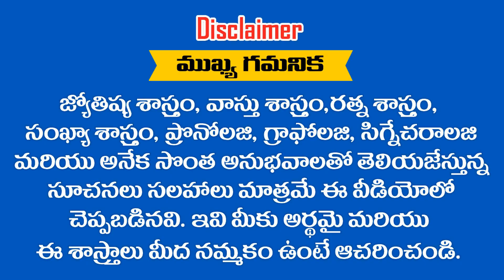పునర్వసు నక్షత్రం 2 వ పాదంలో పుట్టిన వారికి 2020వ సంవత్సరంలో ఏ రత్నంను ధరించాలి